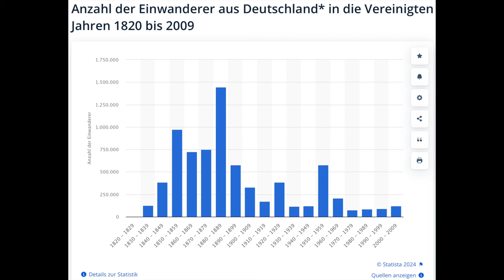Eklat bei Wahlrunde im rbb: Abwanderung von Fachkräften ist Moderator nicht bekannt? Unfassbar Naiv!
Der Spitzenkandidat der AfD in Brandenburg legt den Finger in die Wunde. Am Sonntag hat Brandenburg die Wahl.